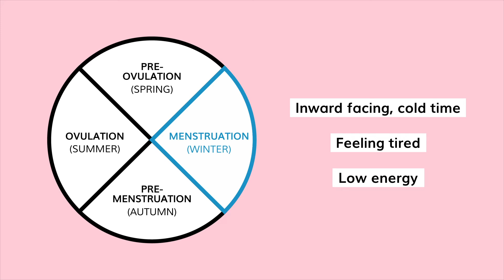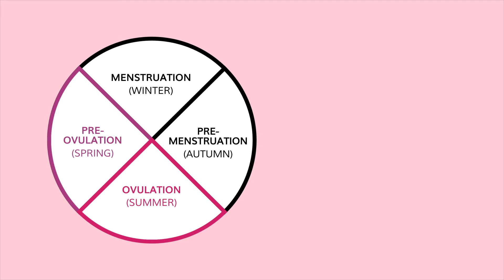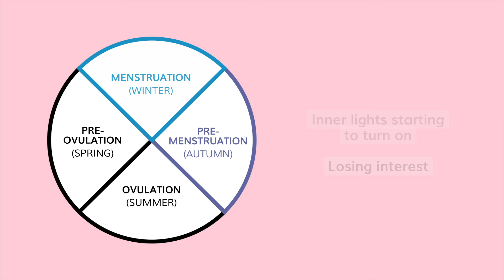Periods and Menstrual Cycle: Explained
Menstrual cycles can really affect people's lives. And not only during their periods. The hormone fluctuations have an impact on their wellbeing throughout their cycle. In this video, an expert shares how to understand what your body is going through during ovulation and pre-ovulation as well as menstruation and pre-menstruation.